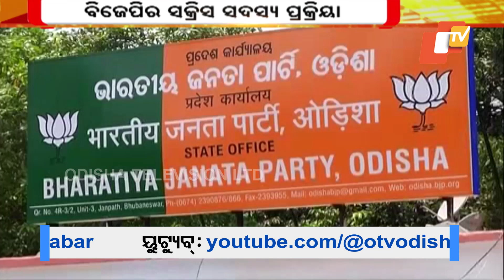BJP to Launch Active Membership Drive; Training Camp Scheduled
ପ୍ରାଥମିକ ସଦସ୍ୟତା ଅଭିଯାନ ପରେ ବିଜେପି ଆରମ୍ଭ କରିବ ସକ୍ରିୟ ସଦସ୍ୟ ପ୍ରକ୍ରିୟା । ଏଥିପାଇଁ ଏକ ପ୍ରଶିକ୍ଷଣ ଶିବିର ଆୟୋଜିତ ହେବ ।